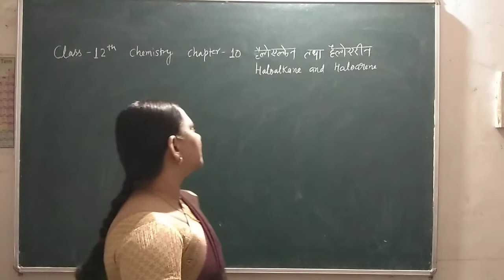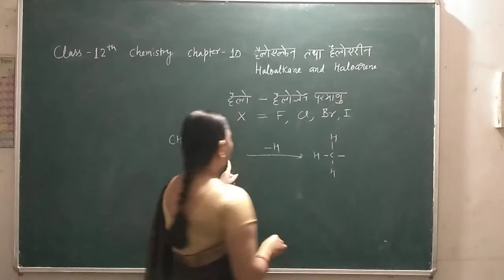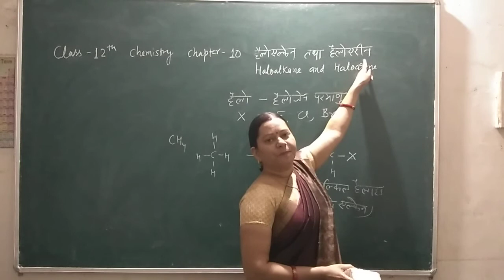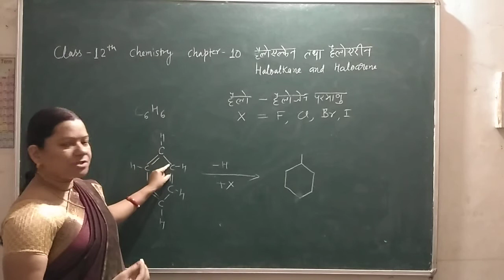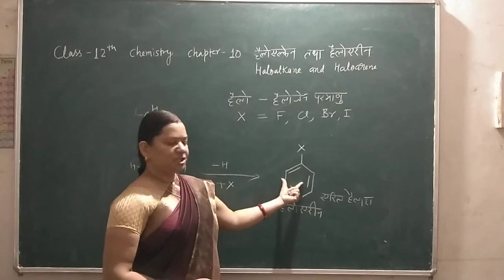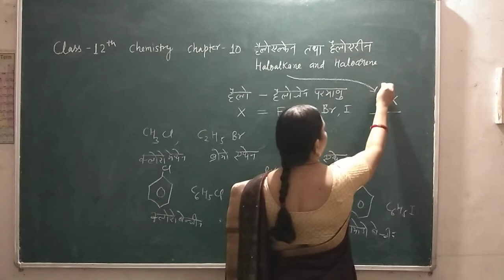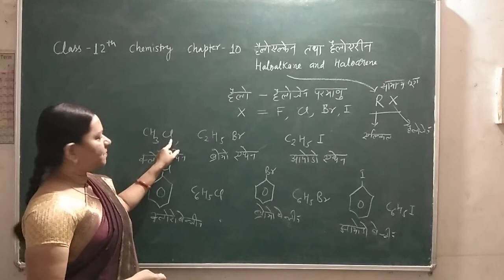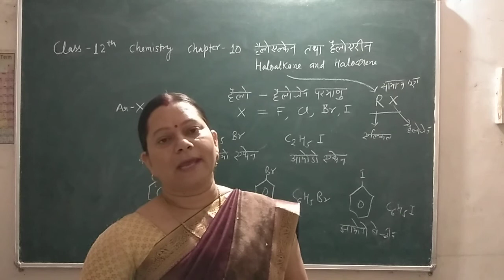class12chemistry chapter10 haloalkaneandhaloarene introduction part1 shalinipandey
इस वीडियो में मैंने हैलोएल्केन तथा हेलो एरिन इंट्रोडक्शन को बताया है यह एनसीईआरटी में क्लास 12th के चैप्टर 10 में है। आशा है यह वीडियो आपको पसंद आएगा। इस तरह की वीडियो आपको इस चैनल पर मिलती रहेगी।
धन्यवाद।